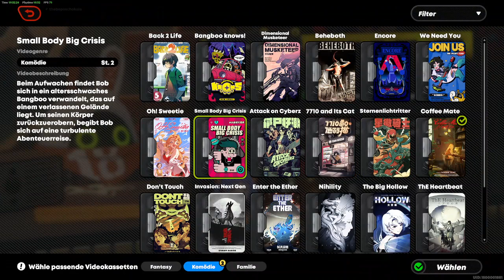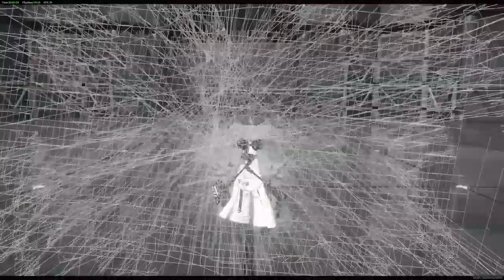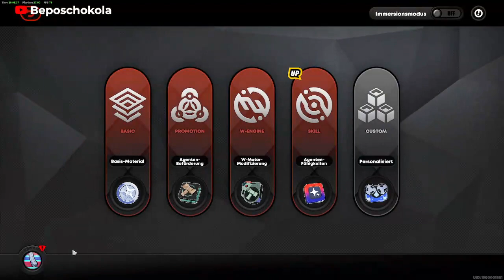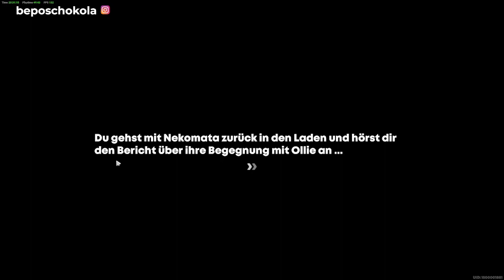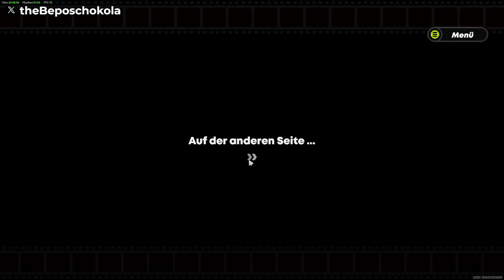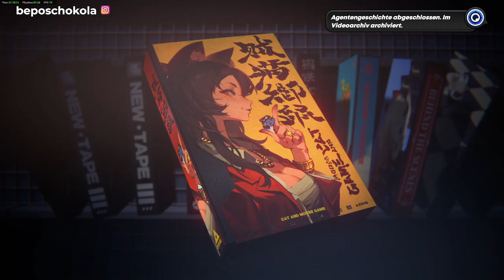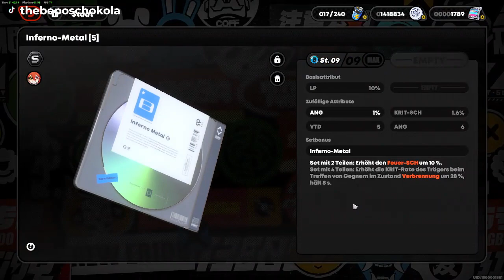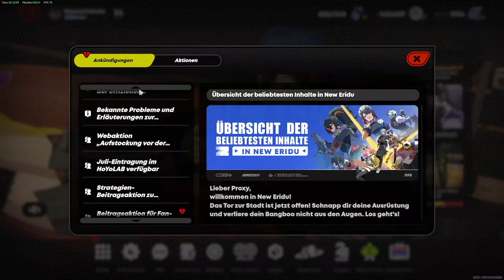Let's play Zenless Zone Zero Part #11